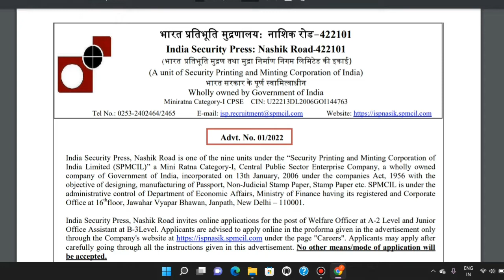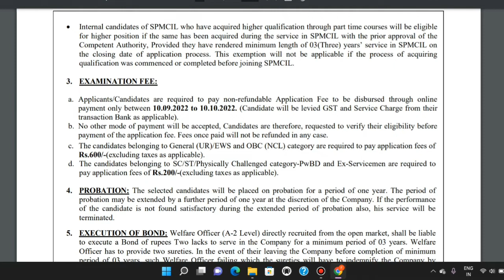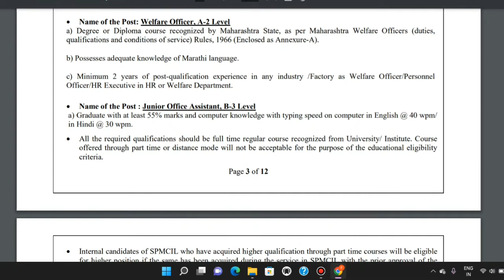इंडियन सिक्युरिटी प्रेस भरती | ISP Nashik Recruitment 2022